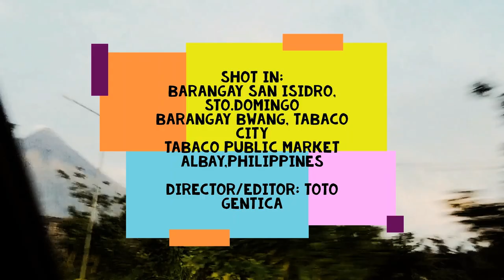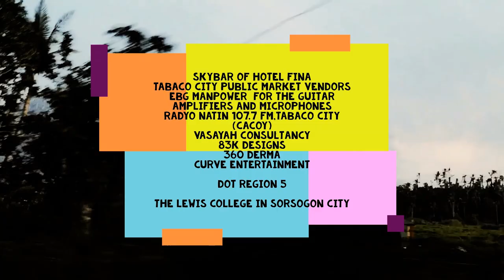The Making of Simpleng Babae Music Video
You're watching THE MAKING Lou Bonnevie's official music video of "Simpleng Babae (Acoustic Version)".

Special thanks to:
The City Government of Tabaco headed by Mayor Cielo Krisel Lagman-Luistro;
Tabaco Tourism Culture and the Arts Office headed by Eric Valeriano;
Studio 7 Photography;
Vansons Realty & Development;
Starship Cafe by Manay Badeth Cuya;
Skybar of Hotel Fina;
Tabaco City Public Market Vendors;
EBG Manpower for the Guitar, Amplifiers, and Microphones;
Radyo Natin 107.7 FM Tabaco City (Cacoy);
Vasayah Consultancy;
83K Designs;
360 Derma;
Curve Entertainment;
DOT Region 5;
The Lewis College in Sorsogon City;

Shot at the foot of one of the world's most beautiful volcanoes, Mt. Mayon located in Albay, Philippines. Daragang Magayon, as it is called with its perfect cone was the central figure of the video. Lou Bonnevie, with her "Simpleng Babae" music video, was inspired to showcase the destination of Albay and its people visiting the fields of Sto. Domingo, Tabaco City and the Tabaco City Public Market.